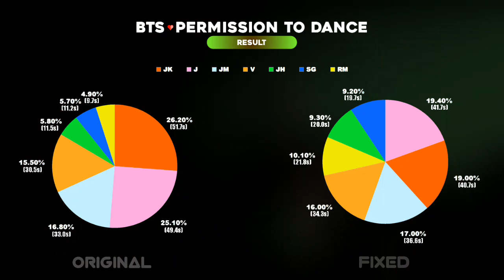How should BTS (방탄소년단) sing PERMISSION TO DANCE ( Line Re-Distribution )